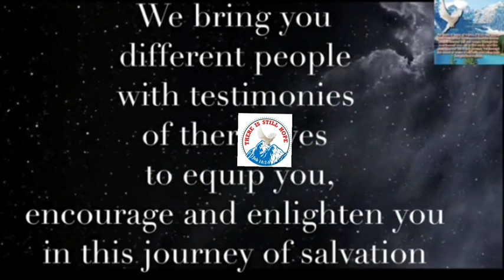The 3rd Heavens (PART TWO 2⃣) Is Where I met God The Father .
I met God the the Father in the 3rd Heavens and what I Saw will Shock you